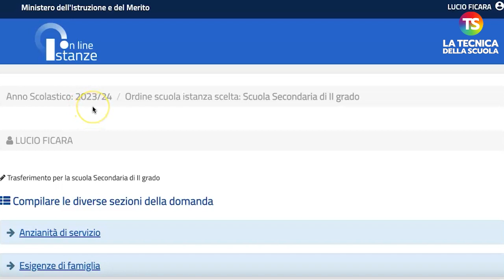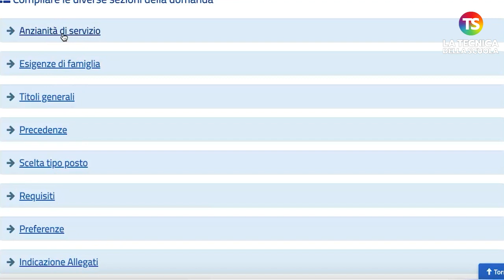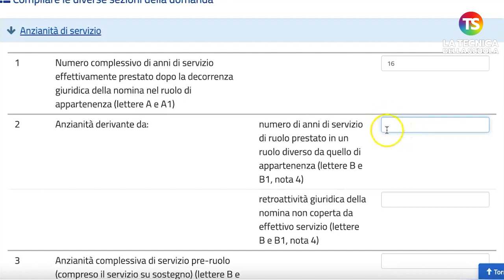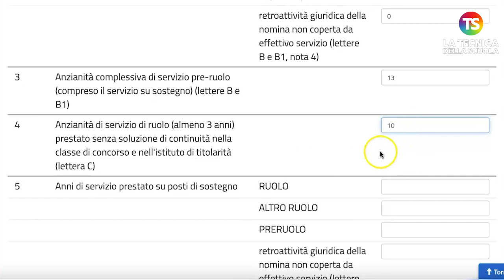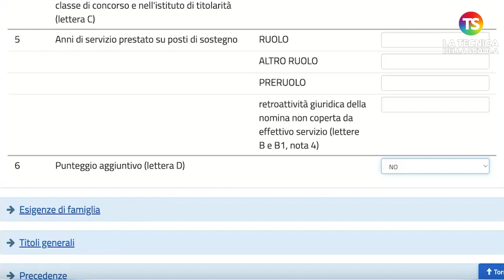Mobilità 2023/24: come compilare la sezione anzianità di servizio | VIDEO TUTORIAL 2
mobilità scuola tecnicadellascuola Da oggi, lunedì 6 marzo, è possibile presentare le domande per la mobilità docenti 2023/24. Ricordiamo tutte le scadenze: per il personale docente dal 6 al 21 marzo 2023, per il personale educativo dal 9 al 20 marzo, per il personale ATA dal 17 marzo al 3 aprile. La pubblicazione dei trasferimenti avverrà il 24 maggio per il personale docente e il 1° giugno per il personale ATA.

Il Ministro dell’Istruzione e del Merito, Giuseppe Valditara, ha firmato nella giornata di mercoledì 1 marzo l’ordinanza sulla mobilità del personale docente, educativo e ATA per l’anno scolastico 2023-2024.

Il video tutorial per compilare passo dopo passo la sezione anzianità del servizio.

e sui nostri canali social